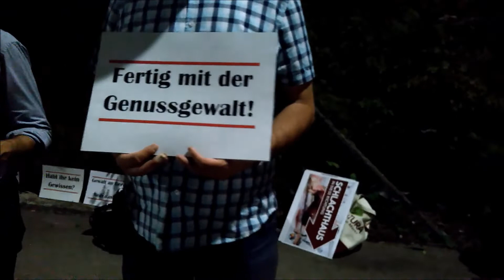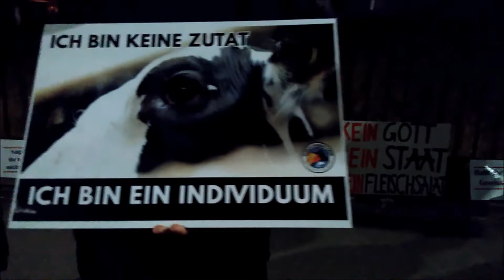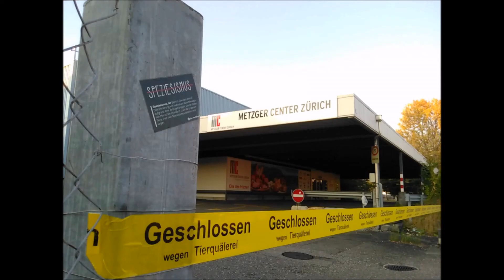Schlachthaus-Nachtwache Zürich, 03.08.2018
Am Freitag den 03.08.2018 fanden sich viele mutige Aktivist*innen der Schlachthaus-Nachtwache Zürich frühmorgens vor dem Schlachthof in Altstetten zusammen, um aktive Anteilnahme für die Tiere zu leisten und das Geschehen zu dokumentieren.

Vielen Dank an alle die teilgenommen haben. Danke auch an Alex Summer für die eindrücklichen Fotos und Désirée Schmid für das Bereitstellen ihres Instagram-Videos.

On friday the 3rd of August 2018 many brave activists of the Schlachthaus-Nachtwache Zürich gathered in front of a slaughterhouse in Altstetten in the early morning, to do active condolence for the animals and record the happenings.

Thanks to everyone who participated. Also thank you to @Alex Summer for the impressive pictures and to Désirée Schmid for her sharing her instagram video.